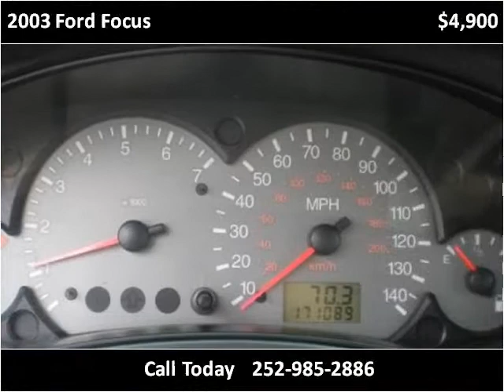2003 Ford Focus Used Cars Rocky Mount NC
This 2003 Ford Focus is available from Nex-2-Nu Auto Sales.